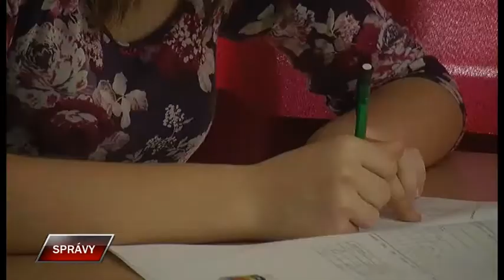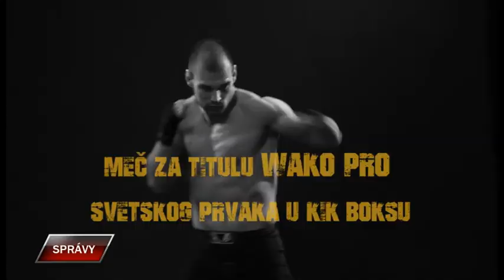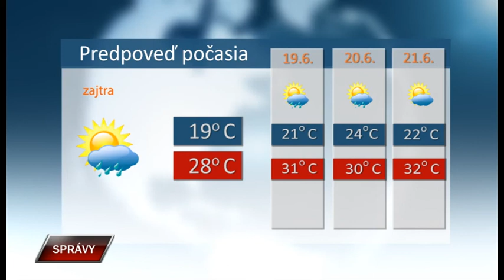Spravy 17 6 2019